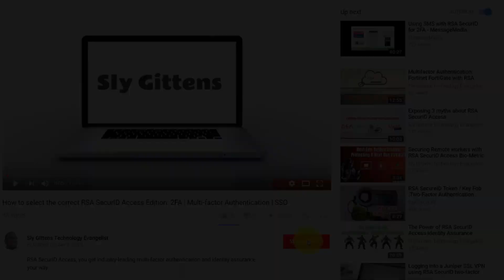Tech Titans Episode 2 | Getting Started in Information Technology | Do you need a College Degree?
Do you need a college degree to get started in IT? Getting started in IT - Tech Titans Ep 2

Sly and Gabe share their journey into the IT industry. They both discuss not needing a college degree to thrive and have success in the IT industry.

✦ If you have a High school diploma and interested in the IT industry this video is for you.
✦ If you are in college and interested in the IT industry this video is for you.
✦ If you are technology this video for you or switching careers into IT this for you.

Sly Gittens has Business administration degree with concentrations in Marketing and Information Technology

ICS Gabe has an Electrical Engineering Degree

Two different backgrounds but still in IT security.

-~-~~-~~~-~~-~- My Gear -
✦Panasonic Lumix GH5 4K Digital Camera
✦ Panasonic Lumix G Lens, 25mm, F1.7 ASPH, Mirrorless Micro Four Thirds
✦ Elgato Cam Link 4K
✦ Neewer 2 Pieces Bi-color 660 LED Video Light and Stand Kit Includes:(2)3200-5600K CRI 96+ Dimmable Light
✦ Philips 328E1CA 32" Curved Monitor, 4K UHD
✦ Asus Designo MX279HS Monitor, 27" Full HD (1920x1080), IPS LED
✦ iClever BK10 Bluetooth Keyboard
✦ Logitech MX Master 2S Wireless Mouse